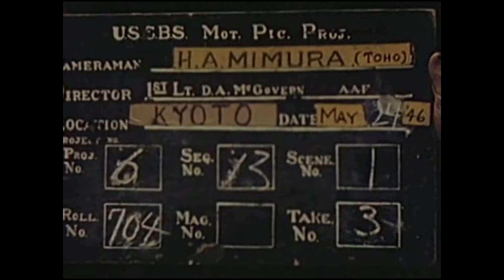1946年(昭和21)終戦直後 京都伝統工芸品(蒔絵、着物等)の作成工程を撮影した貴重な映像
カラー映像
1946年(昭和21)終戦直後にアメリカ(GHQ?)にて撮影された京都伝統工芸品(蒔絵、着物等)の作成工程を残した映像
当時の職人が一つ一つ丁寧に作り上げている様子が克明に記録されており、大変貴重な映像

・川での染物、布を縫い上げて反物を作り上げる様子
・漆を塗り、食器やお盆、道具入れなどを製作する様子
・大工が木造建築を作る様子
など、が記録されている。

Demonstration panel showing the 33 steps necessary in lacquer work. Complete process in applying lacquer coating tolacquer ware. A series of shots MS and CU of polishing with charcoal before coating with red lacquer (30th step). MS CUPainting with red lacquer (31st step). MCU Several angles of artist giving the final touch with his brush. MCU CU of thefinal polish with Tonoko clay. MS Of lacquer product. Red Coffee set; Wine Cups; Cigarette Set; Tray with Gold DecoratedVase and Fan. A series of shots displaying final products of lacquer ware. Stationary Box; Coffee Sets; Bowls; Cups;Champagne Barrel. A series of shots showing long streamers of silk hanging on a makeshift line to dry. MS Artist drawingthe original design on a paper for silk cloth (Yusen Some). "A" step. Also a CU of painting. Misc. shot showing the artistcutting out a pattern for drying ("B" step). CU Artist drawing design on silk cloth (1st step). CU Hand stitching onembroidery silk (9th step). CU Artist applying paint with a tube (2nd step). application which is to serve the base for dye.Several angles and CU of painter covering the design with paint to prevent design from being dyed with other dyes (step 4and 2). MS CU Painter painting color of the design directly on the silk cloth (step 3). MCU Worker painting design withstencil ("C" step). MS Final products. This is the final product - Red Kimono. Blue Kimono. Red Kimono. All previous areproducts of hand-painted dye. Pattern hand-painted silk. LS Carpenters at work building a wooden frame structure. MSSame as above, shows workers laying framework. MCU Angle shot, same as above. MCU Same as above, another angle.CU Up angle, same as above. CU Up angle, same as above. MCU Angle shot, shows carpenter at work.

National Archives Catalog
U.S. National Archives and Records Administration